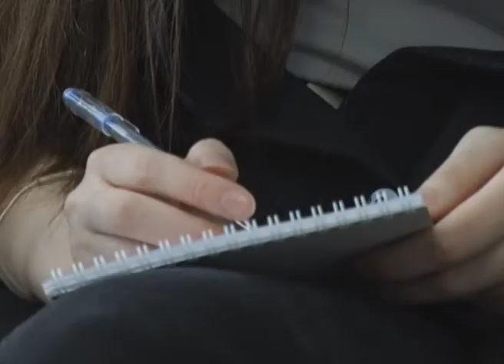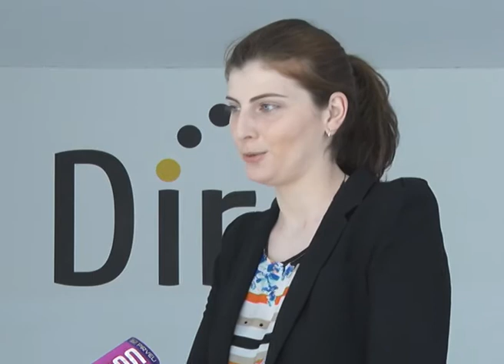"მისია 2018" - თსუ სტუდენტკური კონკურსის მეორე ტური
თბილისის სახელმწიფო უნივერსიტეტის სტუდენტური კონკურსის - „მისია 2018“ ფინალისტებმა მეორე ტურის დავალება მიიღეს.

ფინალური ტურის ბოლოს ჟიური 3 საუკეთესო გუნდს გამოავლენს, რომლებსაც პარტნიორი კომპანიის მიერ დაწესებული ფულადი პრემიები გადაეცემათ:
I ადგილი -2500 ლარი
II ადგილი - 1500 ლარი
III ადგილი - 1000 ლარი